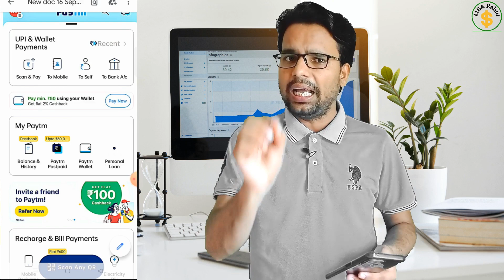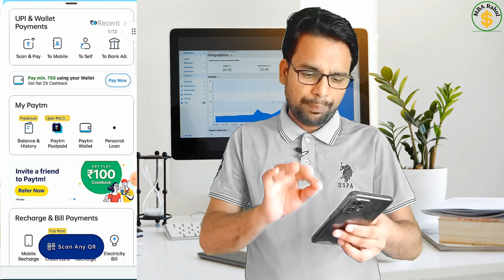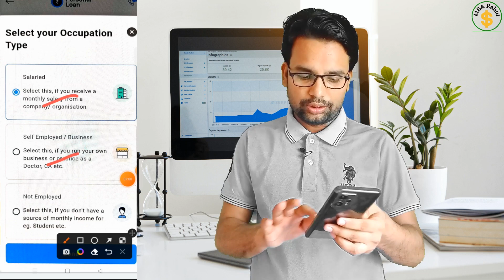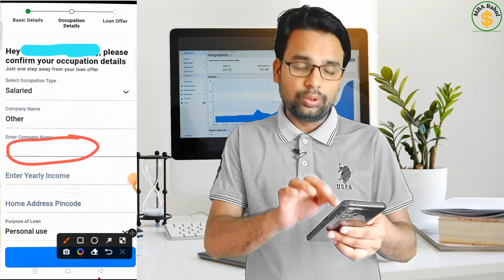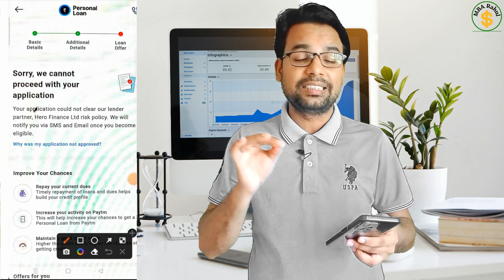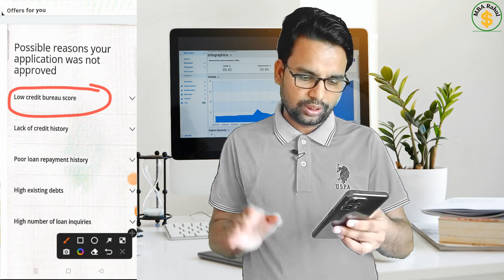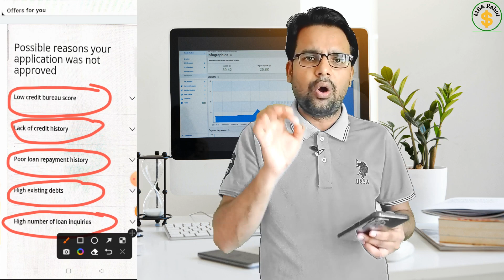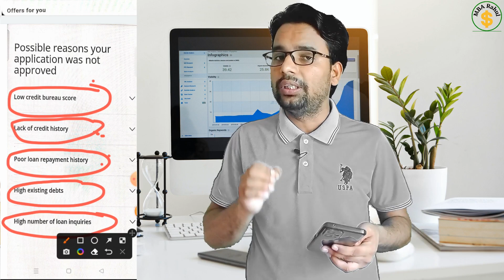Paytm 3 Lakhs Personal Loan | Paytm Personal Loan Rejected | Paytm Loan kaise le | New Update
Dear Friends, In this video I have explained few reasons of paytm personal loan rejection with life proof. After watching this video, you can get the solution of rejection. If you are not able to get loan from paytm or facing any approval problem for Paytm personal loan, kindly watch this video and follow the instructions given in the video. Hope you will get your loan disbursed if found eligible by paytm.

Queries Searched
Why paytm rejected my personal loan
paytm personal loan rejection reasons
paytm ne mera loan kyo reject kiya
paytm personal loan kaise le 2022
paytm instant loan apply online
paytm personal loan 2022
new update paytm personal loan
 paytm personal loan online apply
paytm loan online apply live proof
paytm 3 lakhs personal loan loan kaise le